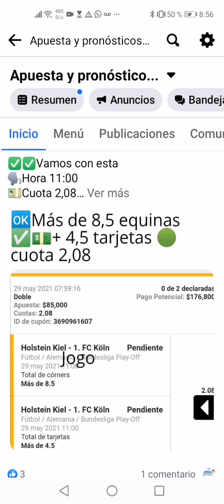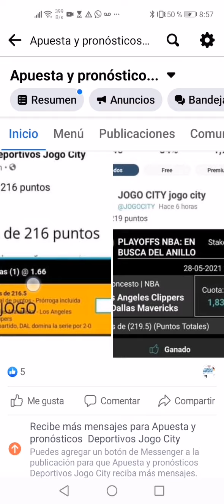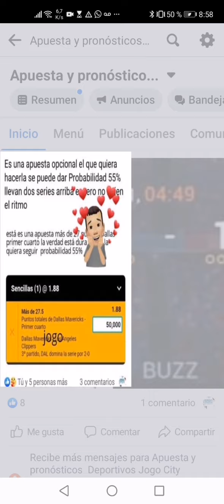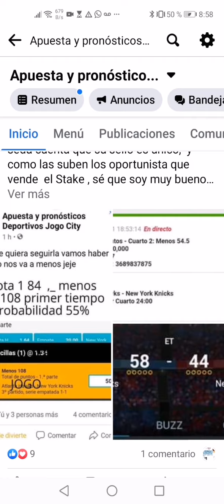Apuesta para hoy día 29 de mayo de 2021 este es el video jejej vamos con toda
Seguimos de racha jejej 👍👍👍👍👍👍👍👍👍👍👍